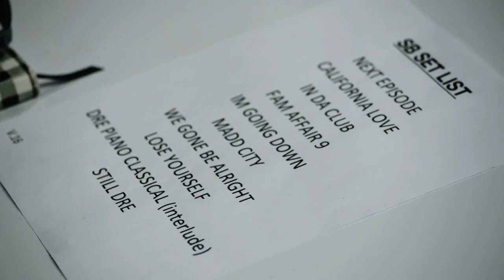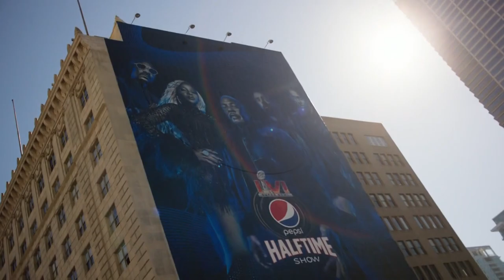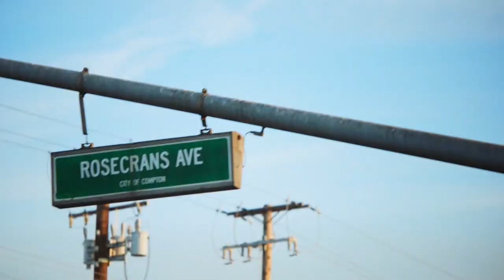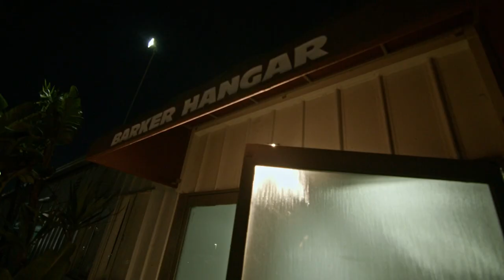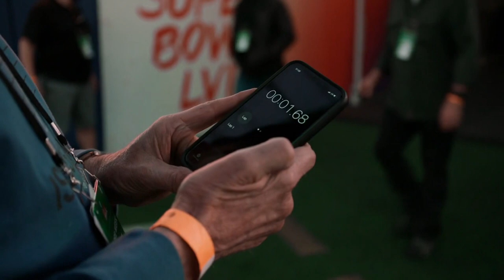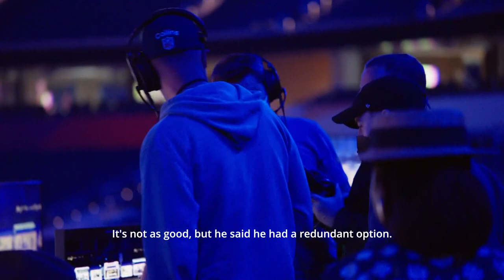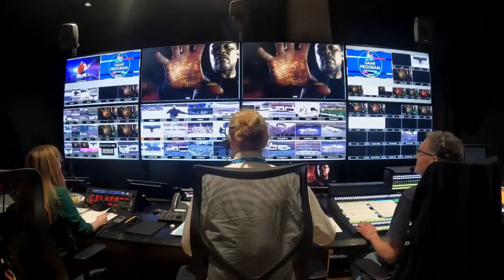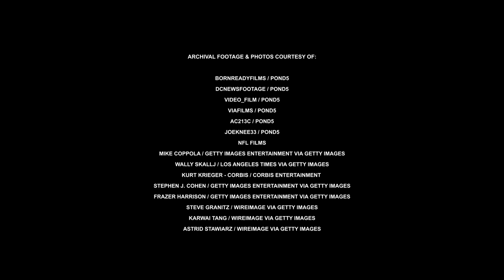The Show: California Love * Super Bowl LVI Halftime Show * Showtime Special (Dec 23, 2022) HDTV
●▬▬▬▬▬▬▬▬▬▬▬ஜ۩۞۩ஜ▬▬▬▬▬▬▬▬▬▬▬●
●▬▬▬▬▬▬▬▬▬▬▬ஜ۩۞۩ஜ▬▬▬▬▬▬▬▬▬▬▬●

*** THE SHOW: California Love (ft. Dr. Dre, Eminem, Snoop Dogg & more) ***

Couple of days ago National Football League and SHOWTIME television network announced that the documentary sequel “The Show: California Love,” Behind the Scenes of the Pepsi Super Bowl Halftime Show 2022, a unique look into the making of the historic show, would premiere on SHOWTIME on December 23rd at 9 p.m. ET/PT.

The 90-minute documentary feature offers a behind-the-scenes look at the making of one of the most iconic musical performances in the history of Super Bowl and hip-hop culture.

The performance featured music legends like Dr. Dre, Eminem, Snoop Dogg, Mary J. Blige and Kendrick Lamar with special guests including 50 Cent and Anderson .Paak. It marked a historic moment that placed the hip-hop music genre on the iconic stage like never before.

Behind the scenes was an all-star team of creatives working tirelessly to pull together a performance for the ages. The 2022 Pepsi Super Bowl LVI Halftime Show was executive produced by Emmy winner Jesse Collins, Emmy winning preeminent entertainment company Roc Nation, produced by DPS, led by Emmy winner Dave Meyers and directed by acclaimed multi-award nominee Hamish Hamilton (who has directed the Halftime Show since 2010). The Pepsi Super Bowl LVI Halftime Show made history, garnering five Creative Arts Emmy nominations, winning three including Outstanding Variety Special (Live), a first ever for the show.

The iconic halftime show has consistently been the most viewed performance of the year, praised around the globe. “The Show” follows the people behind the scenes who power the halftime show and chronicles the impressive Emmy winning production that redefined the halftime show on the world’s biggest stage.

“The Show: California Love” is produced by Boardwalk Pictures and directed by Erik Parker.